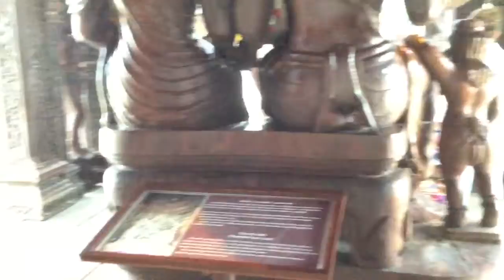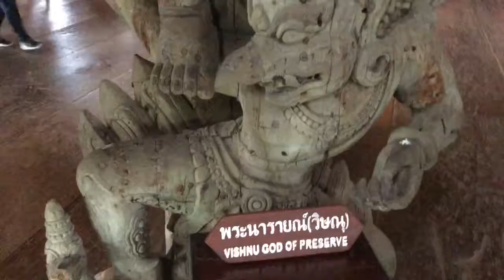Sanctuary of Truth - Pattaya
I visited a hand carved temple in Thailand.